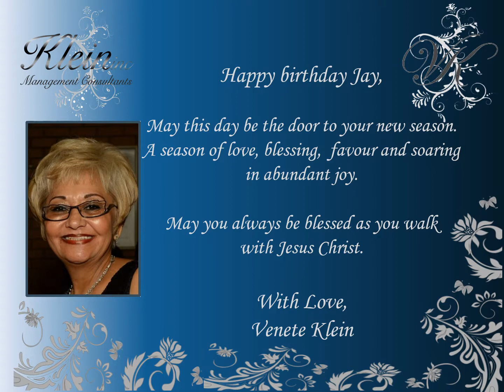Happy Birthday Jay